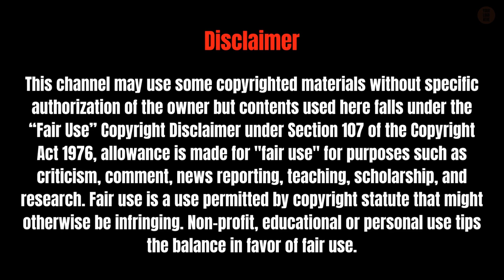Compassionate Guide: How to Help Someone with Depression and Anxiety - Tips and Support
How to Help Someone with Depression and Anxiety": Do you know someone who is struggling with depression or anxiety? It can be a difficult journey for both the sufferer and the people around them. But with the right support, understanding, and encouragement, recovery is possible. In this video, we explore key tips on how to help someone with depression and anxiety, including identifying the issue, creating a supportive environment, engaging in stress-reducing activities, encouraging professional help, and showing continuous support. Watch now to learn more about how you can make a difference in someone's life who is struggling with depression and anxiety.

Video Related FAQ:

What is depression and anxiety?
Depression and anxiety are mental health conditions that affect all areas of life, including self-esteem, relationships, and daily tasks.

How can we help someone with depression and anxiety?
By providing support, creating a comfortable environment, engaging in activities to reduce stress, encouraging professional help, and being patient with the recovery process.

How can we identify depression and anxiety in someone?
It is important to approach the issue in a non-judgmental manner and confirm with the person that they are experiencing depression or anxiety.

How can we support someone with depression and anxiety?
By providing a listening ear, understanding their condition, responding in a positive and empathetic manner, and encouraging activities that reduce stress.

What activities can help reduce stress in someone with depression and anxiety?
Going for a walk, listening to music, playing games, and attending social gatherings.

What if the person is reluctant to participate in activities?
It is important to understand and respect their feelings, as forcing someone to participate may not be helpful or desirable.

Why is it important to encourage professional help for someone with depression and anxiety?
Seeing a psychologist can provide guidance and assistance to tackle the condition in a meaningful way.

How can we ensure the person is comfortable with the support they receive?
By researching different professionals and considering the type of therapy offered.

How long does it take for someone with depression and anxiety to recover?
It can take months or even years to overcome, and requires patience and continuous support.

What should we do if we feel overwhelmed while helping someone with depression and anxiety?
Remember to look after yourself and put your own needs first.